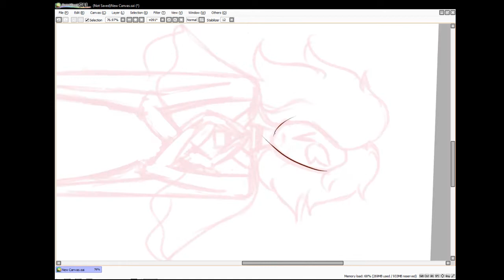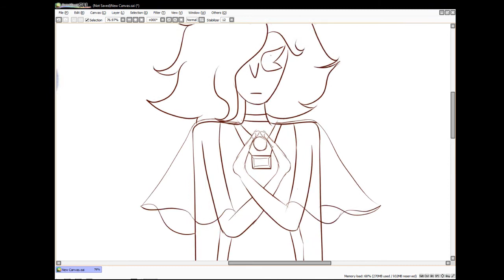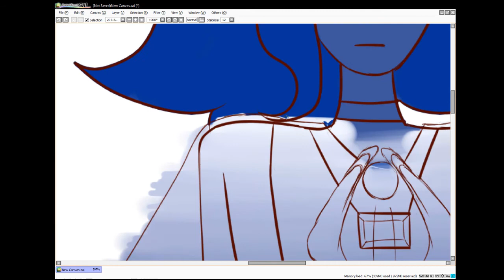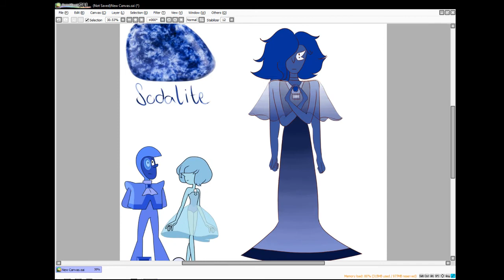Mash-Up Monday | Blue Zircon + Blue Pearl | Steven Universe Fan Fusion [SPEEDPAINT]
Here we go, today's second fusion!

This is also the 29th fusion, so there'll be the 30th one next week!
I already have something in store for that one, so there'll be no poll to vote what fusion I'll do in celebration this time; sorry!

p.s.: I'd apologize for the amount of BTS y'all have to hear in my videos but I'm not even sorry, welp

Time Taken:
1 hour 30 minutes

Tech Stuff:
♥ Screen Recorder: OBS Studio
♥ Video Editing: Camtasia 9
♥ Art Program: PaintTool SAI
♥ Graphic Tablet: Wacom Bamboo Fun Pen & Touch

Songs:
♥ 'Pied Piper' - BTS: